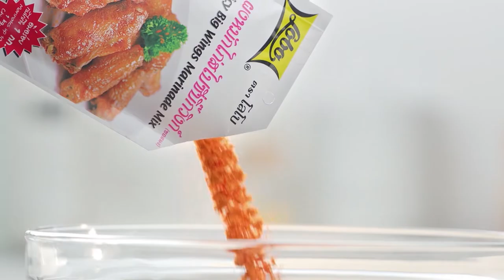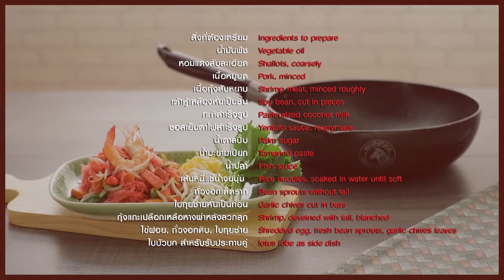รอน ภัทรภณ หนุ่มหล่อเสียงดี ขวัญใจ อ.ยิ่งศักดิ์ l กินได้ก็กิน l EP134 [ 2/3 ]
รอน ภัทรภณ หนุ่มหล่อเสียงดี ขวัญใจ อ.ยิ่งศักดิ์ ทำเมนู ข้าวผัดต้มยำปลากระป๋อง จะกินได้ หรือเททิ้ง!!

▲Line @yingsakfood